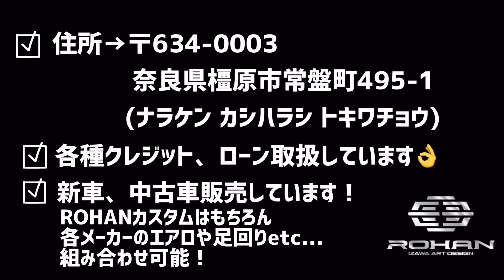インパラのドライブについて行ってみた！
今回はインパラでドライブするとのことだったので
ついて行ってみました！是非ご覧ください！

ROHAN izawa art design
4月より土曜日、日曜日営業します！
車両、カスタムなどご相談承ります！
気軽にご来店ください😊

★ROHAN ノーマル車両（新車・中古車）販売します！
新車、中古車、オークション代行も行います✨
ノーマル車両での納車も可能🙆‍♀️
ノーマル車両からカスタムをして納車する事も可能！
国産車・輸入車問わず、車の事ならROHANへご相談ください！

奈良県橿原市常盤町495-1(ナラケン カシハラシ トキワチョウ)
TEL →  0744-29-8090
ご不明点・ご質問などございましたら気軽にご連絡ください！(^^)◎
★各種クレジット・ローン取り扱っております。

■ROHAN IZショップ （公式オンラインショップ）